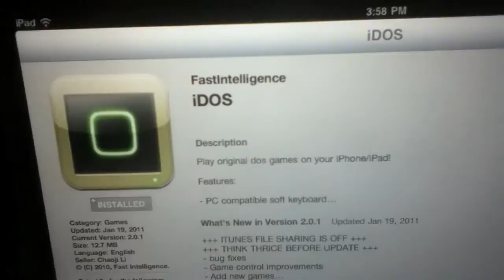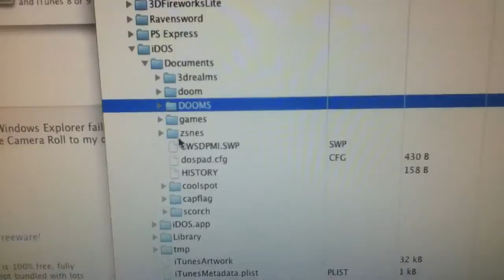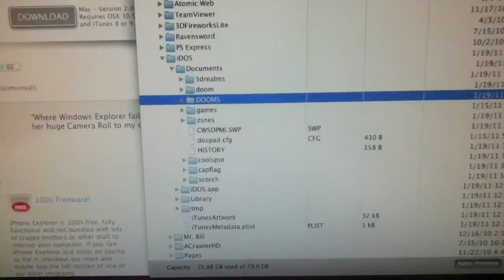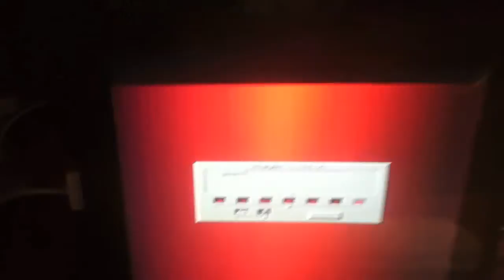Play any Dos games on nonjailbroken iDevice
Patrick Star shows you how to get any dos game working and playable on your nonjailbroken idevice.

Link to applications you'll need.